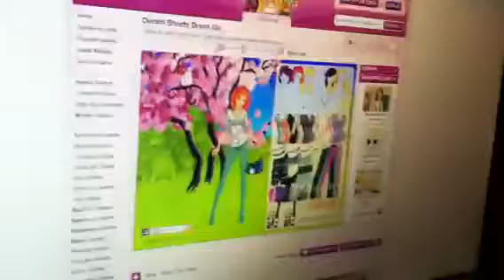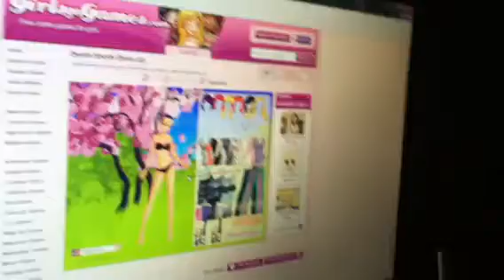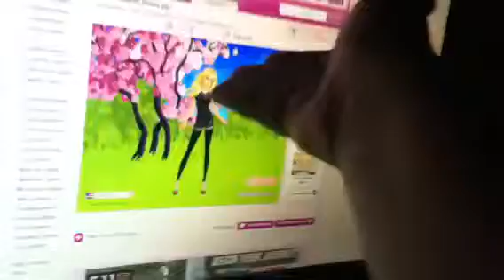Before and after 2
This time we will make this homeless woman into a beautiful homeless woman